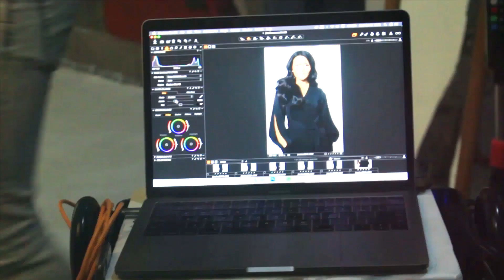Jesica Fitriana - Puteri Indonesia Jawa barat 2019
Bts Photoshoot